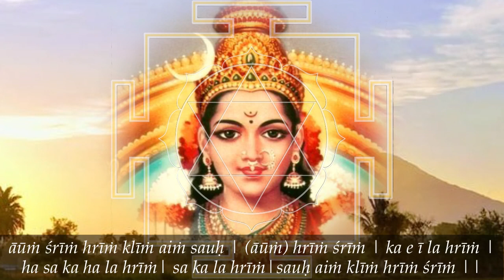Real Meaning of Guru & Disciple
The other night I was blessed with realization of the _Mahā-ṣoḍaśī mantra._ This is the highest stage of Brahman realization, beyond everything I have experienced before. Now all my questions are answered, all my doubts resolved—even ones I didn’t know I had. For the first timeI feel qualified to call myself a _guru._